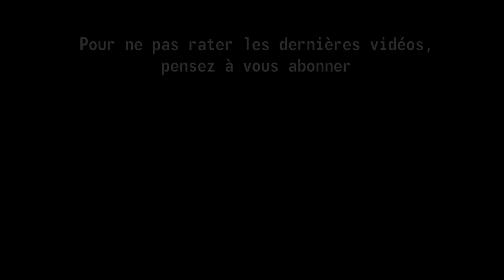[ASMR] Je teste des outils en métal sur un pain d'argile (Partie 5)- Gresanat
Aller dernier épisode pour cette série ! Je la reprendrais plus tard :) !
En attendant, vous pouvez retrouver les épisodes précédents dans la playlist ASMR ;) !

Maintenant, laissez vous guider et transporter par le son et les images.